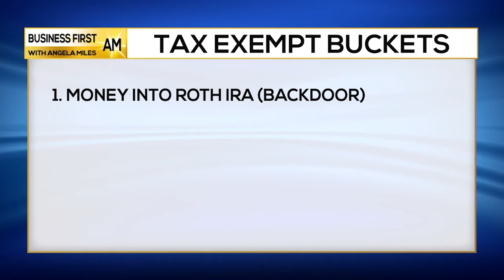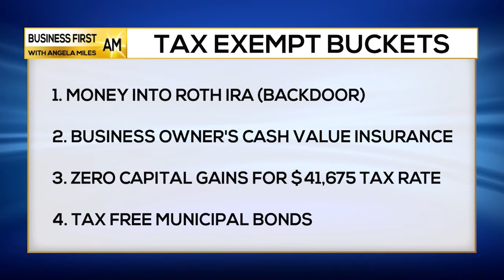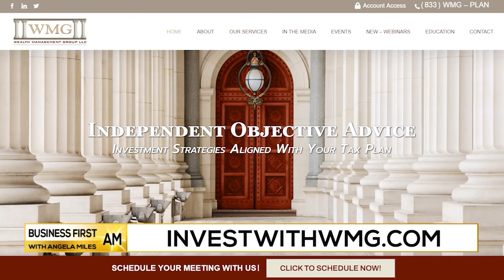Tax Free Retirement Savings | COMMON CENTS